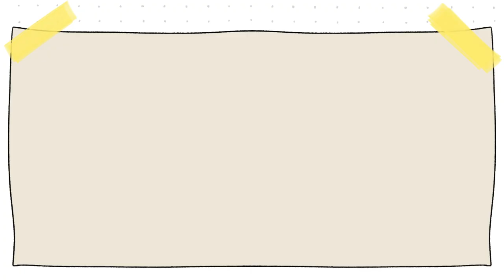Una semana conmigo | Viaje expres a Helsinki ✈️ | Las cosas de Nico